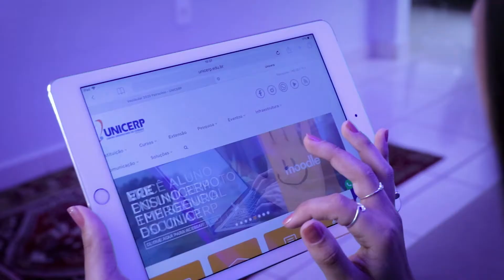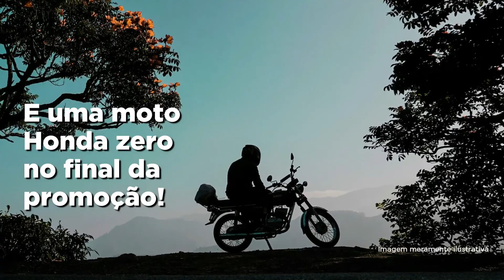Governo de MG quer delegar unidades socioeducativas do sistema prisional e causa preocupação social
PATROCÍNIO é uma das duas cidade do Estado, onde o sistema foi implantado. A cogestão de unidades socioeducativas do sistema prisional do Estado foi tema de audiência na Comissão de Direitos Humanos. A intenção do governo estadual é delegar a associações sem fins lucrativos pelo menos 10 unidades. A medida preocupa deputados e gestores, já que representa a transferência de responsabilidade do Estado para a iniciativa privada. Um dos problemas apontados é a maior dificuldade de fiscalização. O comprometimento de políticas de ressocialização é outro temor.